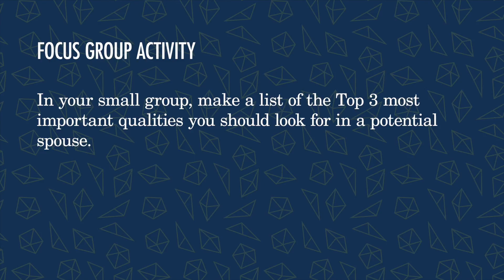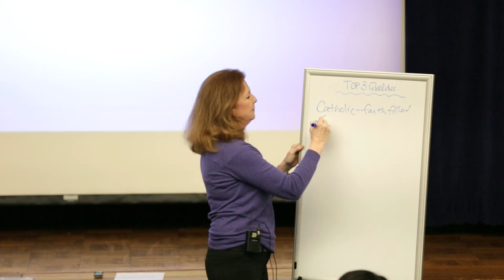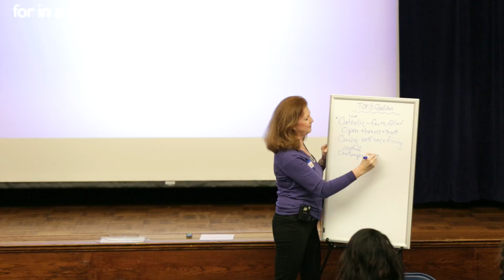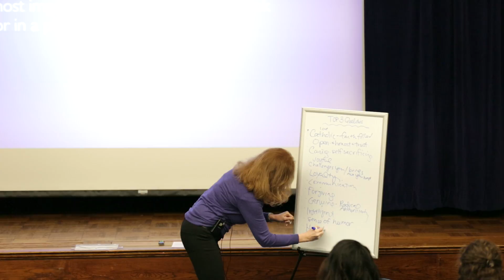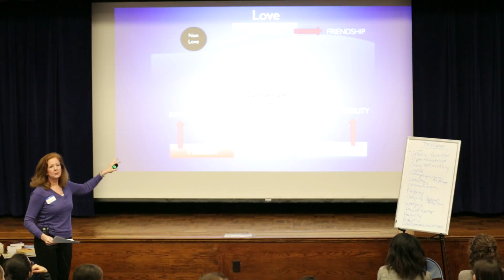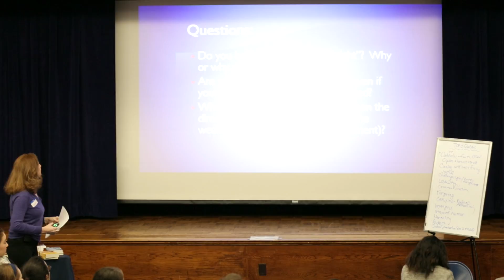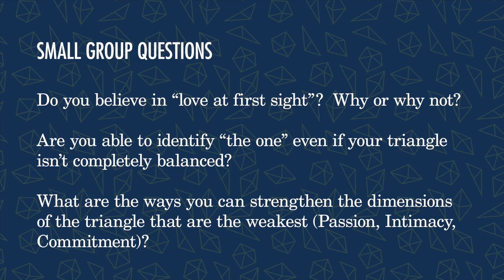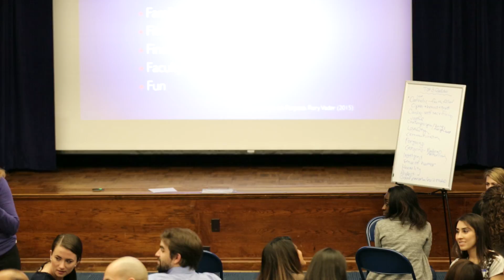STA Young Adults: Relationship Series Part 4: Identifying the One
Relationship Series Part 4
"Identifying the One"
Speaker: Dr. Anne Lucchetti, Ph.D.